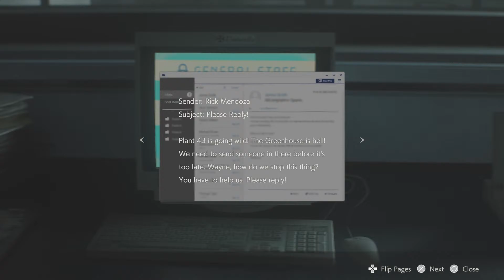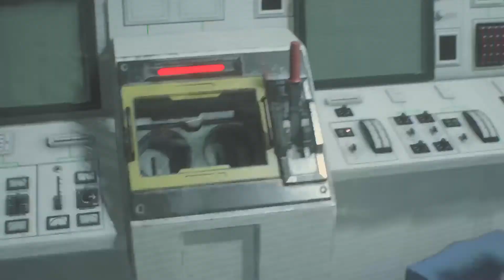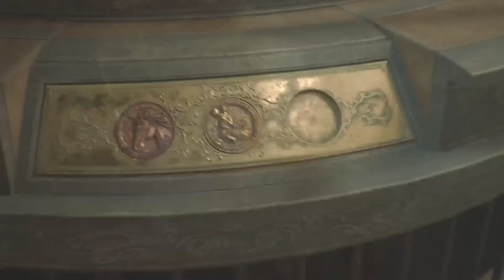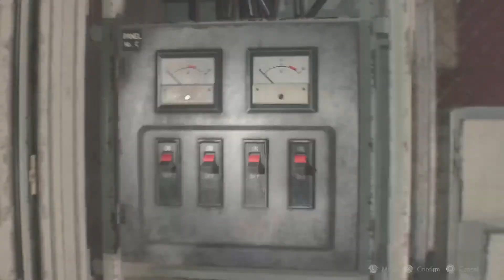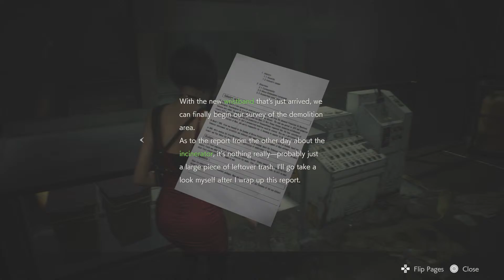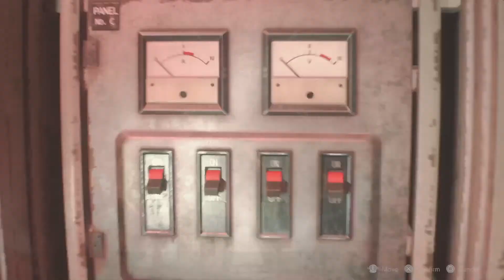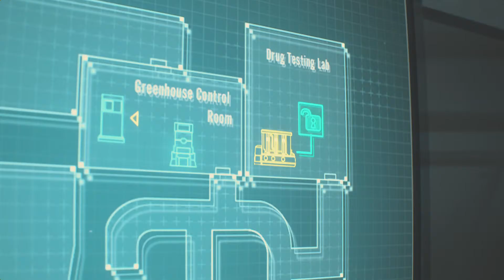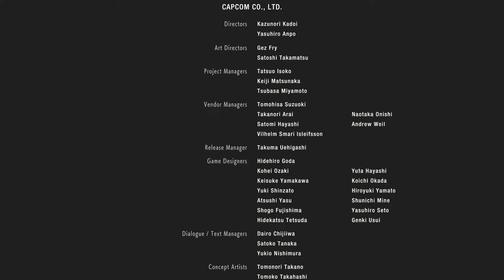Welcome To The Resident Evil 2 Claire Redfield Story pt2 Nostalgia Month Livestreams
Welcome Jubbs and Jubbettes to the 4th of many Livestreams we will be doing for Nostalgia Month as we relive our FIRST SOLO LET'S PLAY in Resident Evil 2. Grab a snack, top off your drink and enjoy!